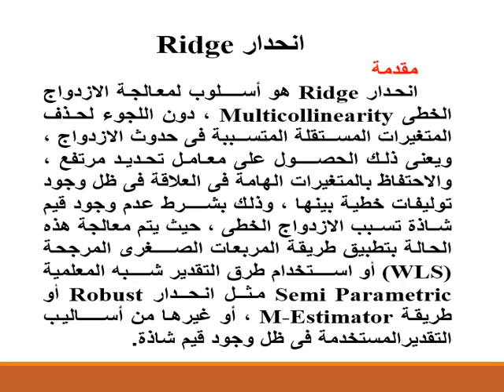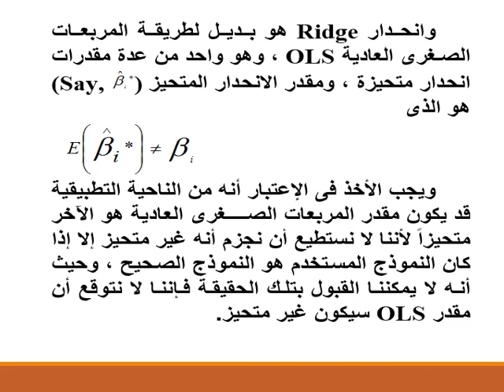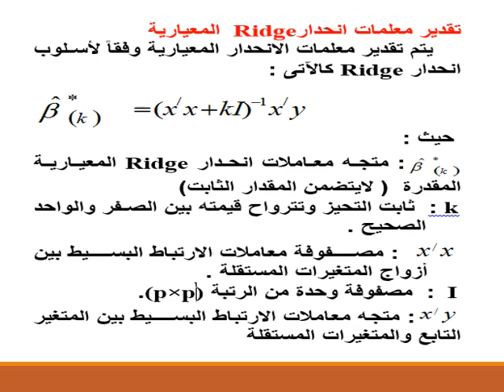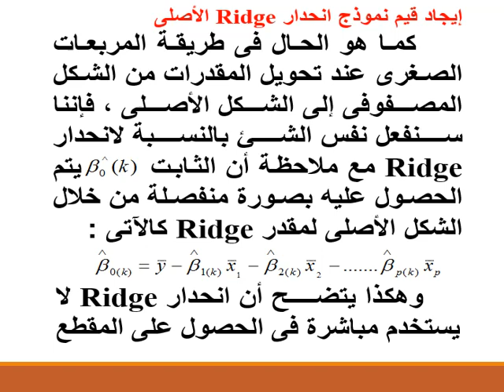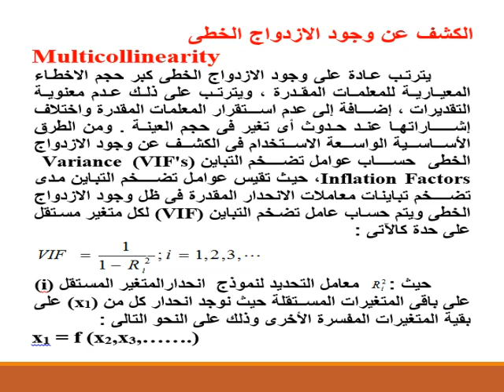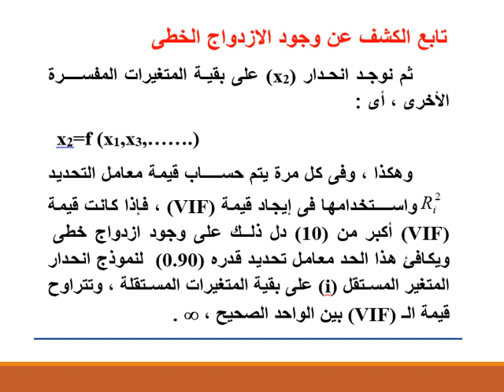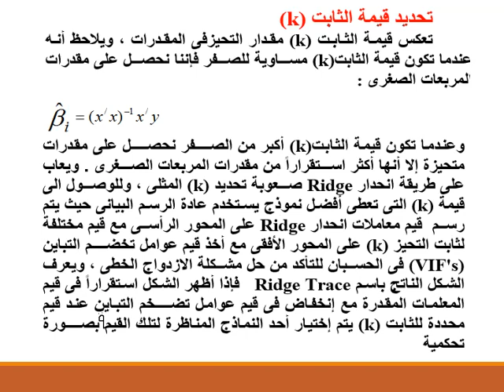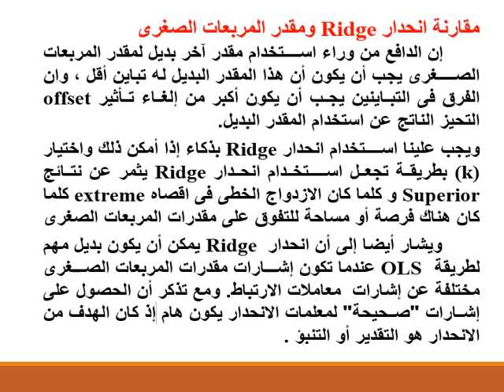ماجستير الاحصاء - الفرقة الثانية - نظرية التقديرات الخطية - د/ أحمد كامل - 05